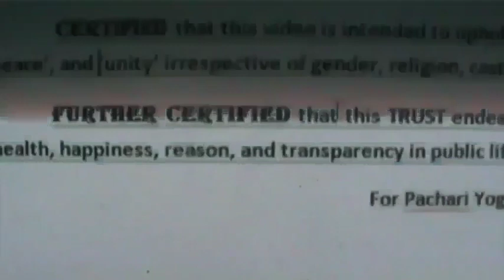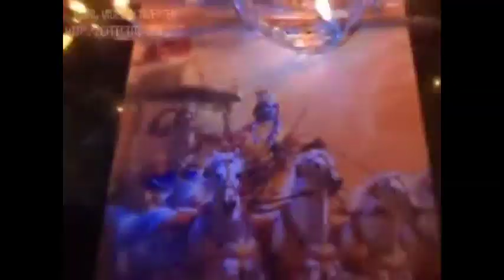,,no matter how good and how bad you have it ,,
exponent :--